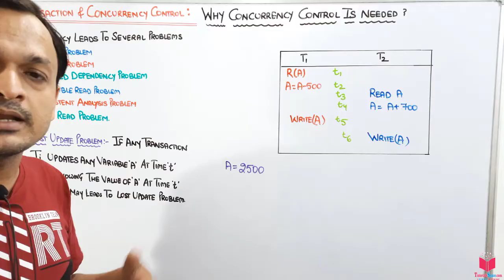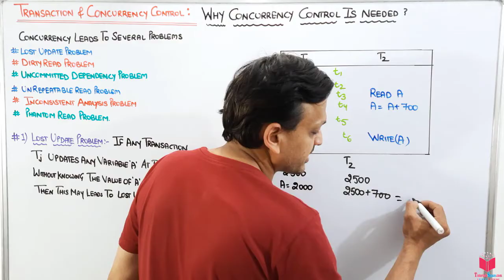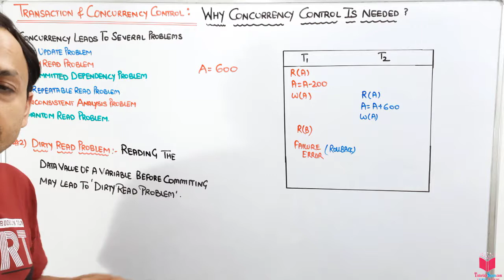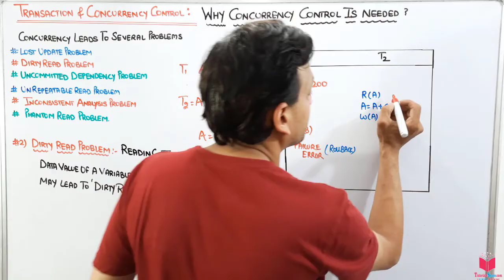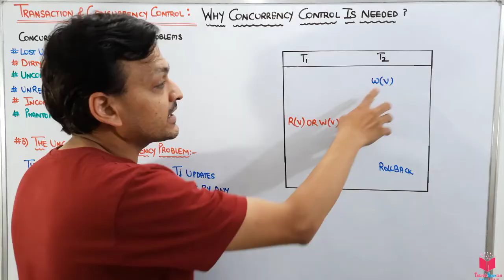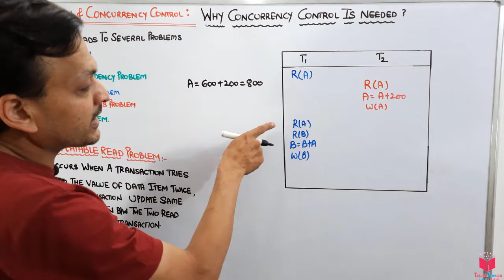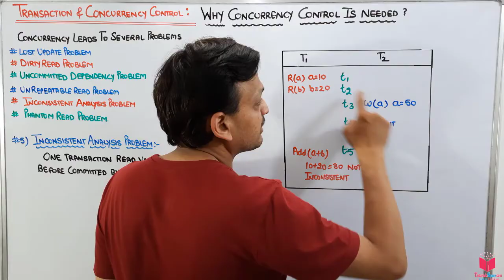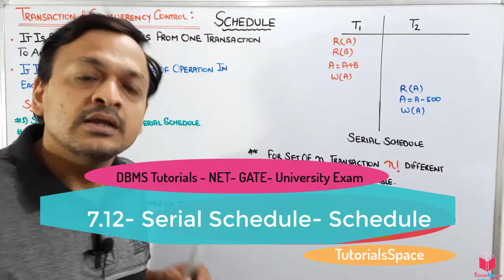7.11- Why Concurrency Control Is Need - All Problems in concurrency in dbms | Complete Syllabus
7.11- Why Concurrency Control Is Need - All Problems in concurrency in dbms | Complete Syllabus

database tutorials,
transaction in dbms,
transaction management system in dbms,

dbms tutorials,
dbms tutorials in hindi,
dbms lectures,
dbms lectures in hindi,
database management tutorials,
database management lectures,
dbms tutorials online,
dbms lectures online,

dbms gate lectures in hindi,
dbms ugc net lectures,
dbms gate lectures,

Problem 1: Lost Update Problems (W - W Conflict)
The problem occurs when two different database transactions perform the read/write operations on the same database items in an interleaved manner (i.e., concurrent execution) that makes the values of the items incorrect hence making the database inconsistent.

For example:

Consider the below diagram where two transactions TX and TY, are performed on the same account A where the balance of account A is $300.

DBMS Concurrency Control
At time t1, transaction TX reads the value of account A, i.e., $300 (only read).
At time t2, transaction TX deducts $50 from account A that becomes $250 (only deducted and not updated/write).
Alternately, at time t3, transaction TY reads the value of account A that will be $300 only because TX didn't update the value yet.
At time t4, transaction TY adds $100 to account A that becomes $400 (only added but not updated/write).
At time t6, transaction TX writes the value of account A that will be updated as $250 only, as TY didn't update the value yet.
Similarly, at time t7, transaction TY writes the values of account A, so it will write as done at time t4 that will be $400. It means the value written by TX is lost, i.e., $250 is lost.
Hence data becomes incorrect, and database sets to inconsistent.

Dirty Read Problems (W-R Conflict)
The dirty read problem occurs when one transaction updates an item of the database, and somehow the transaction fails, and before the data gets rollback, the updated database item is accessed by another transaction. There comes the Read-Write Conflict between both transactions.

For example:

Consider two transactions TX and TY in the below diagram performing read/write operations on account A where the available balance in account A is $300:

DBMS Concurrency Control
At time t1, transaction TX reads the value of account A, i.e., $300.
At time t2, transaction TX adds $50 to account A that becomes $350.
At time t3, transaction TX writes the updated value in account A, i.e., $350.
Then at time t4, transaction TY reads account A that will be read as $350.
Then at time t5, transaction TX rollbacks due to server problem, and the value changes back to $300 (as initially).
But the value for account A remains $350 for transaction TY as committed, which is the dirty read and therefore known as the Dirty Read Problem.
Unrepeatable Read Problem (W-R Conflict)
Also known as Inconsistent Retrievals Problem that occurs when in a transaction, two different values are read for the same database item.

For example:

Consider two transactions, TX and TY, performing the read/write operations on account A, having an available balance = $300. The diagram is shown below:

DBMS Concurrency Control
At time t1, transaction TX reads the value from account A, i.e., $300.
At time t2, transaction TY reads the value from account A, i.e., $300.
At time t3, transaction TY updates the value of account A by adding $100 to the available balance, and then it becomes $400.
At time t4, transaction TY writes the updated value, i.e., $400.
After that, at time t5, transaction TX reads the available value of account A, and that will be read as $400.
It means that within the same transaction TX, it reads two different values of account A, i.e., $ 300 initially, and after updation made by transaction TY, it reads $400. It is an unrepeatable read and is therefore known as the Unrepeatable read problem.
Thus, in order to maintain consistency in the database and avoid such problems that take place in concurrent execution, management is needed, and that is where the concept of Concurrency Control comes into role. Notes Link: